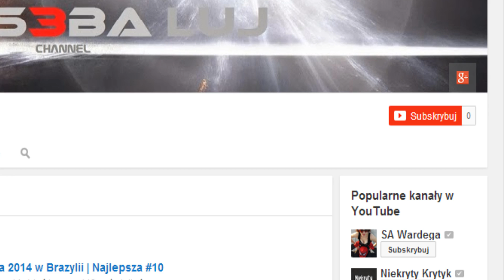Dragon Ball Z | #2 My Draw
Moje rysunki Dragon Ball Z.